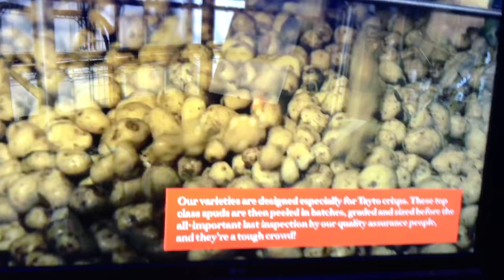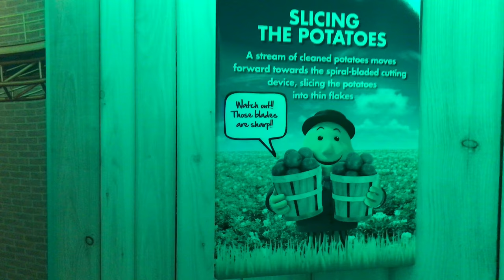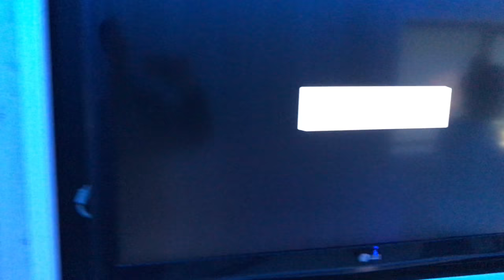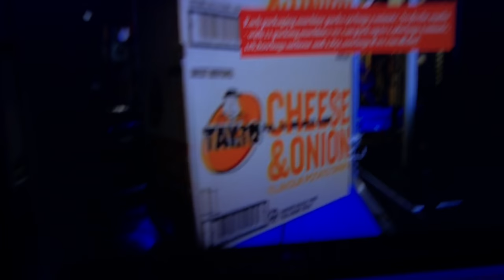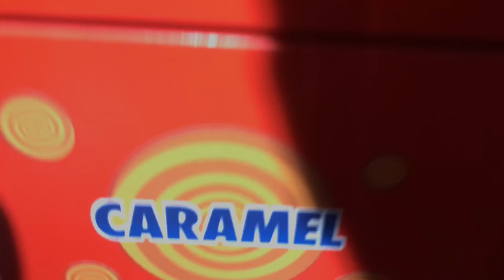Tayto Factory Tour And The Rotator at Tayto Park 4K